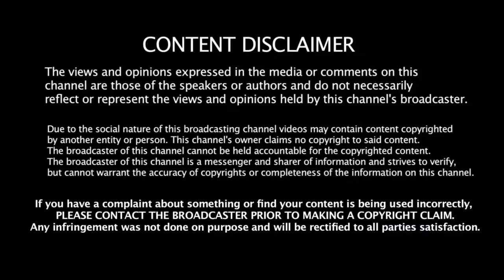DySP Seerat Baji IAS 516 from Rajouri on clearing UPSC, detailed strategy revealed - Pausecast Ep.44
Host: Tanvi Mahajan, Founder of Pause Tribe
Guest: DySP Seerat Baji, IAS 516

About Guest: DySP Seerat Baji hailing from Rajouri, Jammu and Kashmir cleared UPSC Exam IAS Rank 516. She did BA  Honors in English and interestingly took English Literature as an optional subject and cleared NET JRF and JKAS and recently joined as DySP in Jammu and Kashmir

In this Pausecast, Seerat Baji tells us about
- her preparation strategy
- Her optional Subject
- Her interview & GS
- Role of Family & Friends in her journey
- Distractions
- Importance of Plan B
- Time schedule and detailed strategy of Preparation
- Role of Poetry in her life and much more

This podcast covers every aspect of UPSC Aspirants strategy.

About Pausecast - Pausecast is an initiative by Pause in the hope of interacting & talking about people who took a pause and succeeded. This podcast is hosted by the founder and CEO of Pause Tribe Tanvi Mahajan. We aim to bring the best of the stories from Jammu and Kashmir to get inspired and learn from.

Time Stamps for the podcast:

00:00 - Precap of the Podcast
01:53 - Introduction of the podcast
03:22 - About DySP Seerat Baji
03:56 - Education and schooling of Seerat Baji
04:47 - How she got into JKAS
05:55 - Why she choose English Literature as a optional subject
08:14 - Role of family in her journey
10:21 - Distractions in preparation journey. Social media and about her friends
11:32 - How to overcome her disappointments
13:37 - Demotivation in her journey. How she overlook
15:53 - Importance of Plan B. Should we have plan B?
18:00 - Does she believes in God?
19:11 - Schedule and routine of study to clear UPSC/JKAS
21:31 - Does she follow any topper's routine? Whom she follows?
22:45 - Her mock interview. Experience of her interview
25:52 - Does her debates and declamations helps in her journey of IAS
27:02 - How poetry helps her
28:25 - Her favourite Bashir Badr Lines to keep herself motivated.
29:43 - Her final words of motivation to all the aspirants
33:37 - Her self written poetry.
34:25 - Outro of the podcast

Watch other podcasts:
The Pausecast Podcast - Inspiration

 • Pakistan's Anti India Propaganda | De...

The Pausecast Podcast - Education

 • Exposing News Media, REALITY of Journ...

 • Kisi ko khayalon main rakh kar hi kha...

 • Kho gaye hum kahan- Sawraj Singh. PAU...